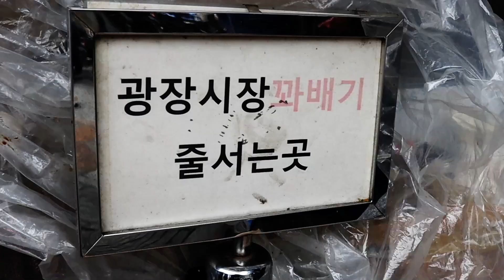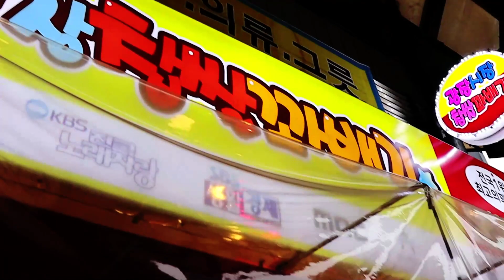줄이 끊이지않는 1등 꽈배기집 광장시장 찹쌀 꽈배기 Twisted bread Crazy taste of Korea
Twisted bread 1,000won / Red bean donuts 1,500won

음악  : 유튜브 무료 음악들